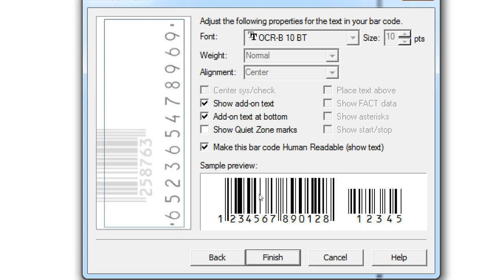बस १५ सेकेंड में बनायें अपना बारकोड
अब बार कोड बनाना हुआ और भी आसान
अपने प्रोडक्ट को करें डिजिटल
अपने बिज़नेस को बढ़ाएं आगे, बस १५ सेकेंड में बनायें अपना बारकोड
एक बारकोड जो बदल दे आपके बिज़नेस की ज़िन्दगी,